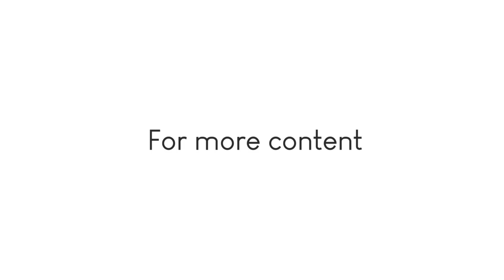Client testimonial for Auroma Homes | Auroville | Pondicherry | Auroma Architecture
Auroma Homes🏡 - Premier Apartment Promoters of South India specializing in Luxury Heritage Green Apartments - is proud to announce the launch of Phase 3.

Located close to Auroville, phase 3 is composed of boutique Architect-designed apartments offering extraordinary advantages such as
- 🌳360º of lush greenery
- 💚Healthy oxygen rich lifestyle
- 🏩French-styled Villa-Apartments
- 🌧️Rainwater Harvesting
- 🌿Sustainable Design
- 🚙Individual Car Parking space
- 🍃Each Apt open to all 4 sides &  many more
A perfect investment opportunity with high-value living experience !

☎️Call Only:                 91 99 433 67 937

To know more.